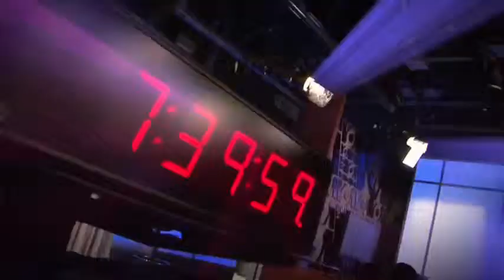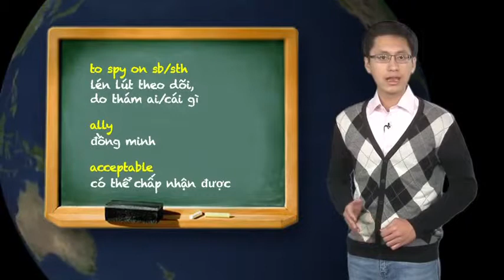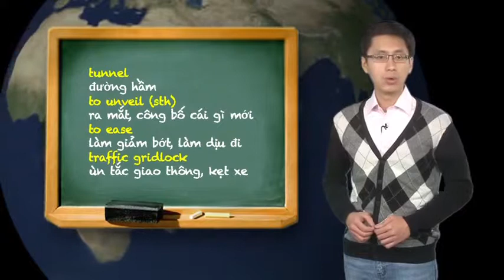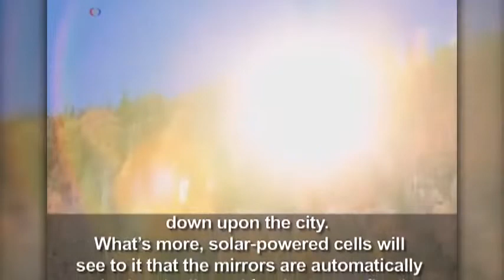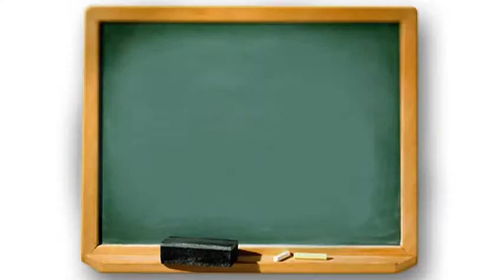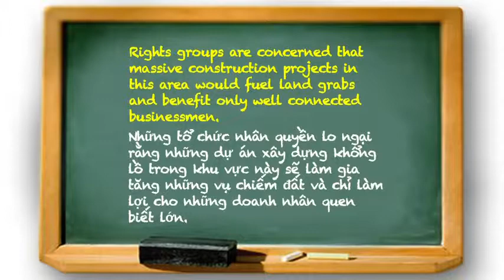Học tiếng Anh qua tin tức Nghĩa và cách dùng từ Connect VOA